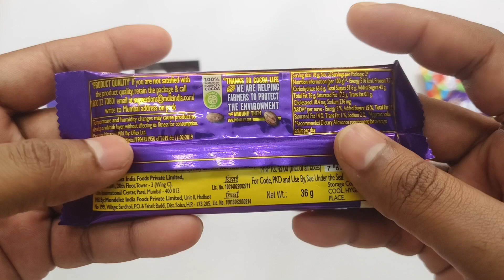Cadbury Chocobakes Vs Amul Milk Chocolate Vs DairyMilk Vs Crispello Vs Gems